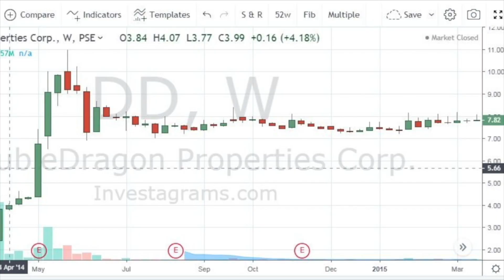FAMILY FINANCE 101: Dapat bang Pag-usapan ang Pera sa buong Pamilya?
Usaping Financial Dapat bang pinag-uusapan sa look ng pamilya?

Me and my wife was a former OFW and an Financial Advocates for our fellow OFW and kababayans, in this vlog we give you an advice how to start once you comeback for good.

For Stock Market Training and Financial Planner